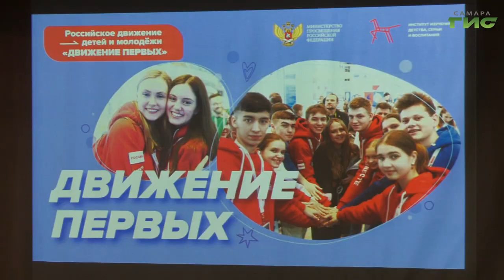В Самаре состоялось торжественное открытие отделения общероссийского движения детей и молодежи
Стать участником общероссийского общественно-государственного движения детей и молодежи "Движение первых" теперь можно не только в учебных заведениях Самары. В Центре внешкольной работы "Поиск" открылось отделение этой организации. На торжественном открытии побывала наша съемочная группа. Подробности расскажет Галина Тапилина.